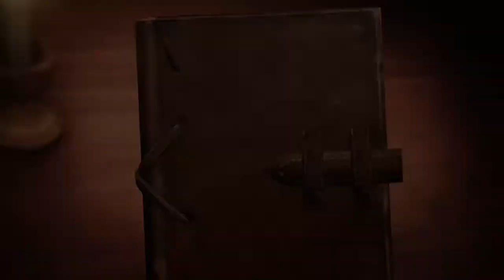Attack on Titan 2 gameplay Thomas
Thomas will kill every Titan as he can.